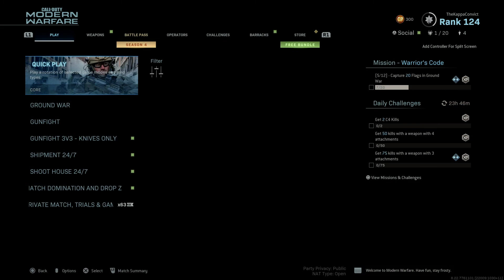Modern warfare dang i brought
hello, my Convicts and Convicettes I wanted to share more Modern Warfare Multiplayer trying to get that win.
the first game was soooo good